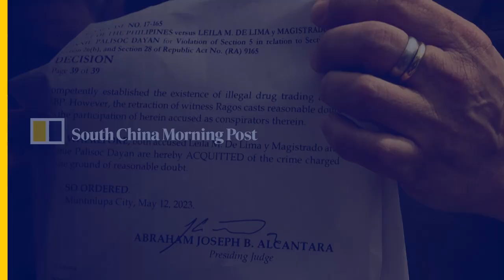Duterte critic Leila De Lima acquitted of drug charge in the Philippines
Former Philippine opposition senator Leila De Lima was acquitted on one of two drug charges on May 12, 2023, bringing her a step closer to freedom. De Lima has been detained since February 2017 on drug charges that she said were fabricated by former president Rodrigo Duterte to hinder her investigation into his anti-drug campaign. She remains jailed until her other drug-trafficking charge is heard in court.